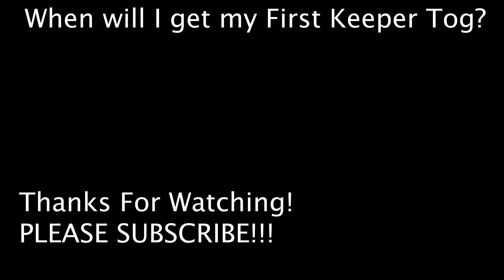Togging Off Green Island Fishing Pier (10/19/24)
Little short clip of my tog session today! Caught about 15-20, sadly no keepers :(. They were biting green crabs and Asian crabs off the bottom!
***SPOILER ALERT: within the next few weeks, ill be gone but when i come back i have a secret tog hole that i will go to and hopefully pull out some keepers***

Fish Species Caught or shown in the Video
1: Tautog       Scientific Name: (Tautoga onitis)
2: Black Sea Bass    Scientific Name: (Centropristis striata)

Master of Captree Kingfish and New York Pier Crabbing, if you ever see me, feel free to come and say hi and don’t be shy lol

I mostly Fish at: Captree Fishing Pier
but sometimes: Jones Beach Field 10, Bayside Marina, Somewhere in Long Island, Outside of New York State